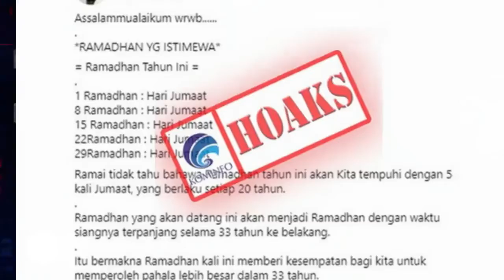BERITA HARI INI - Ramadan 2021 Punya Waktu Siang Terpanjang dalam 33 Tahun Terakhir CEK FAKTANYA